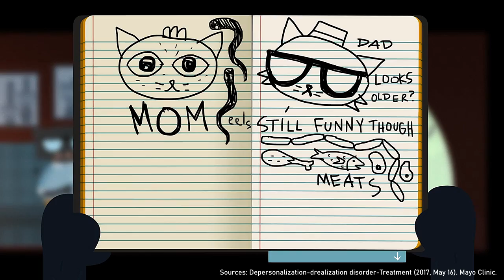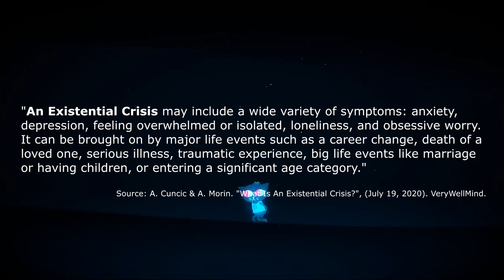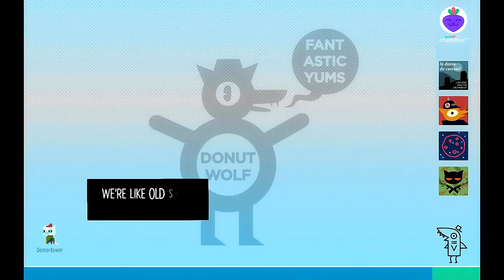Night in the Woods: Healing Existential Anxiety | Screen Therapy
Night in the Woods is a uniquely balanced game that can comfort and challenge its players to simultaneously laugh at our daily problems and confront our existential crises. Night in the Woods offers players a lot of great encouragement and practice in tackling some of the most relatable and common emotional and psychological obstacles we face in life - particularly the ones we don’t usually talk about; like mental illness, feelings of inadequacy, and the anxiety or depression that can come up during transitions in our lives or existential dread about our place in the universe. This video is about how this game can help us conquer some fears and practice creating meaning for ourselves and our lives.

Here’s the link to my interview for Ken Gagne of the Polygamer Podcast episode #106:

Timestamp Chapters:
00:00 Introduction
01:02 Identification & Social Cognitive Theory
03:38 Mental Health Awareness
08:38 Balance of Hedonic and Eudaimonic
10:26 Dealing with Existential Dread
16:22 Learning to Make Our Own Hope

Sources:

Tsay, M., & Krakowiak, K. M. (2011). The impact of perceived character similarity and identification on moral disengagement. International Journal of Arts and Technology, 4(1), 102-110.

Nabi, R. L., & Prestin, A. (2017). The tie that binds: Reflecting on emotion's role in the relationship between media use and subjective well-being.

Neff, K. D. (2011). Self‐compassion, self‐esteem, and well‐being. Social and personality psychology compass, 5(1), 1-12.

Huta, V. (2017). An overview of hedonic and eudaimonic well-being concepts.

Sestir, M., & Green, M. C. (2010). You are who you watch: Identification and
transportation effects on temporary self-concept. Social influence, 5(4), 272-288.

Depersonalization-derealization disorder-Symptoms and causes (2017, May 16). Mayo Clinic.

Reinecke, Leonard, and Allison Eden. "Media use and well-being." (2017).

A. Cuncic & A. Morin. "What Is An Existential Crisis?", (July 19, 2020). VeryWellMind.

 Bartsch A., & Oliver, M.B. (2016) Appreciation of Meaningful Entertainment Experiences and Eudaimonic Wellbeing."
The Routeledge Handbook of Media Use and Well-Being. ROuteledge..

Game: Night in the Woods (2017)